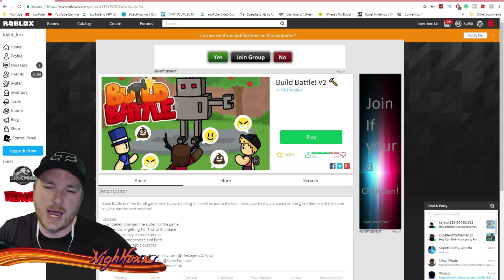I AM UNSTOPPABLE IN THIS GAME! -- ROBLOX BUILD BATTLE ⚒️🥊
TODAY WE FIND A GAME THAT I AM UNSTOPPABLE AT! Welcome to Roblox Build Battle, where the blocks are placed and people are judged!

In this game, we have five minutes to build a themed object. At the end, we all gather in a lobby and vote on the best one. Whoever receives the highest votes win!

Roblox Build-Battle